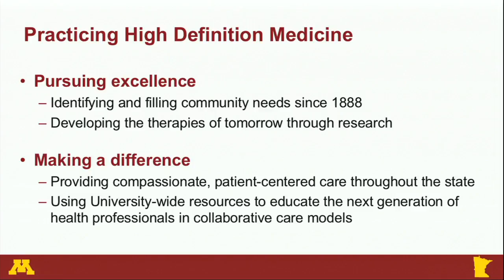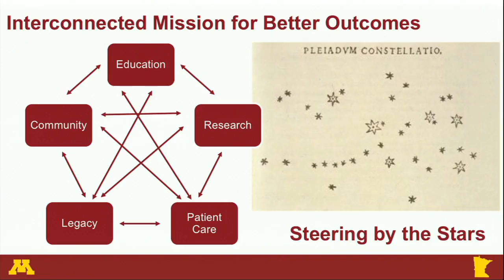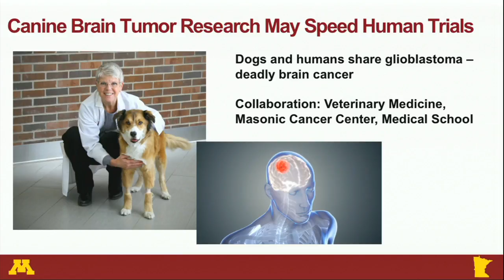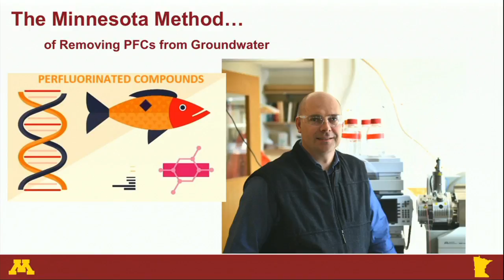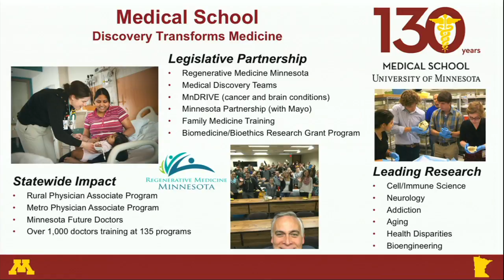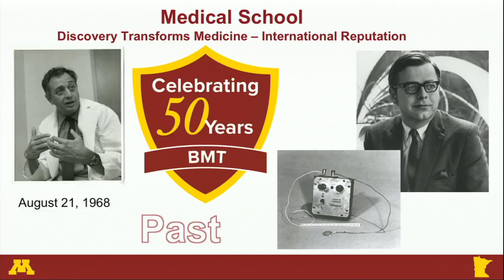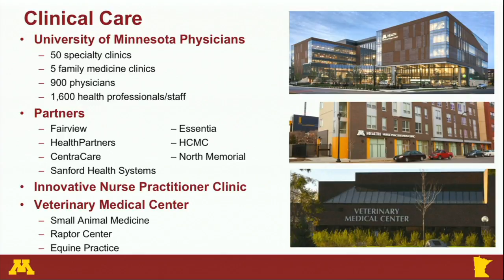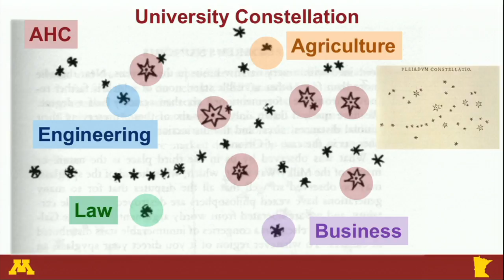May 11, 2018 - University of Minnesota Board of Regents Meeting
University of Minnesota Board of Regents Meeting - May 11, 2018